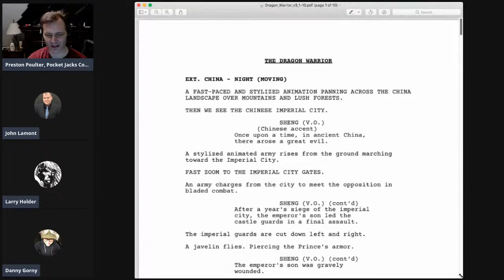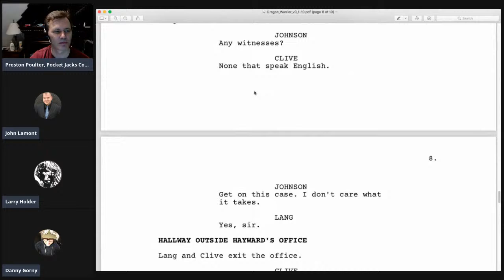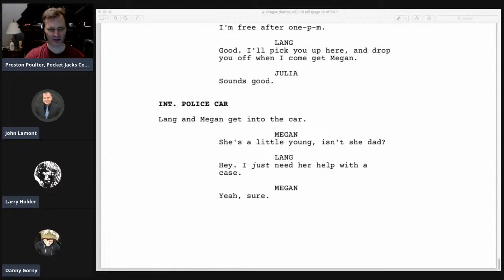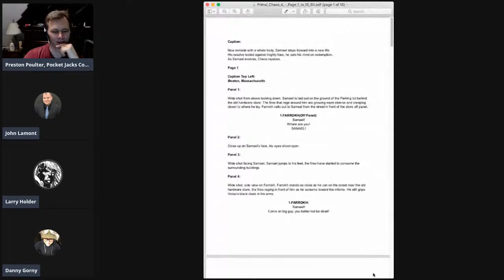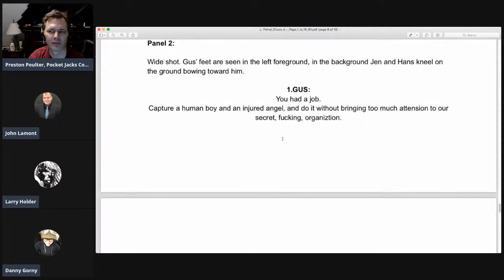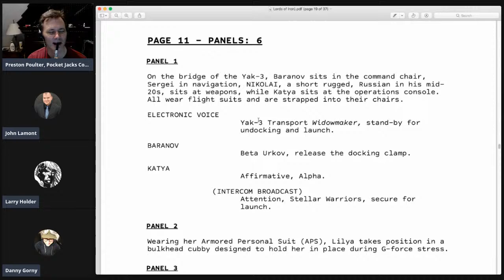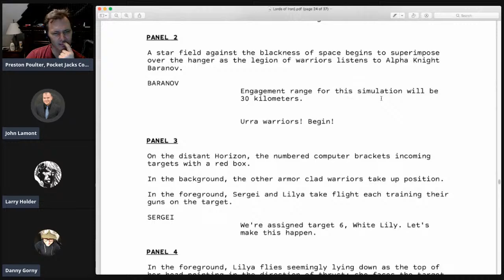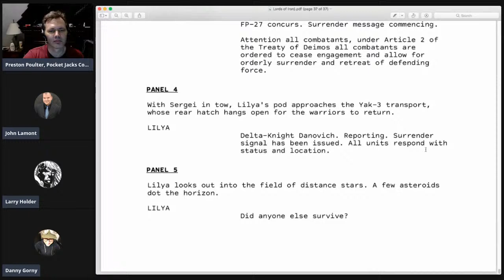Comic Creators Writing Workshop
Each week, we look at comic scripts and screenplays from aspiring writers.